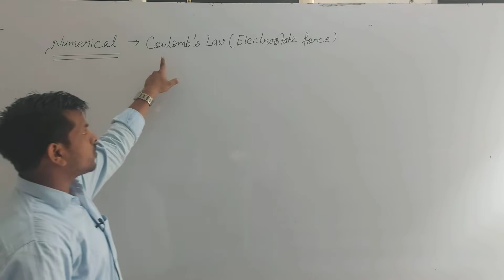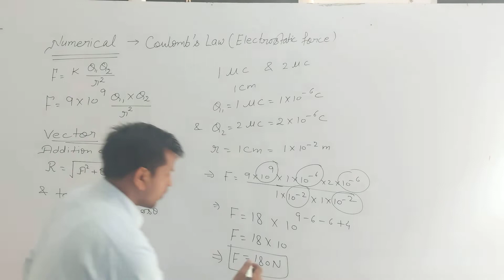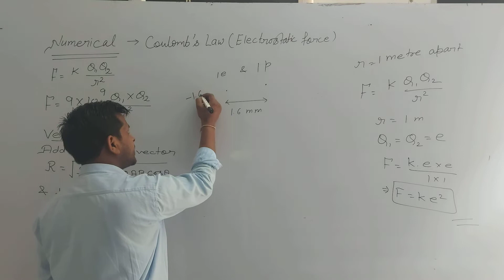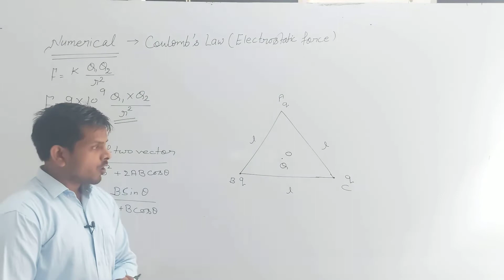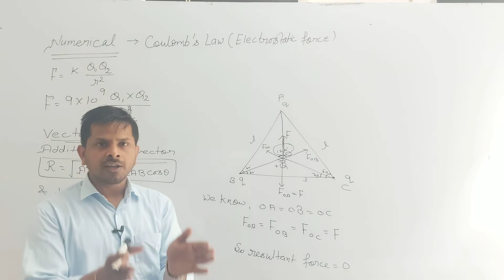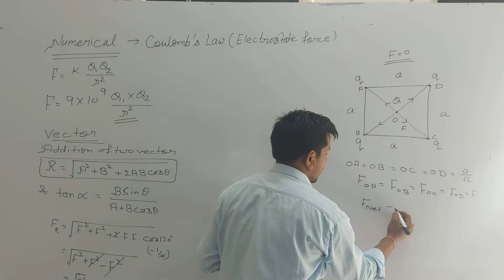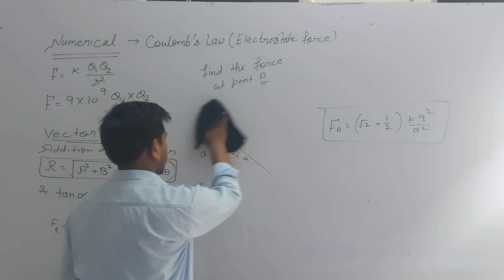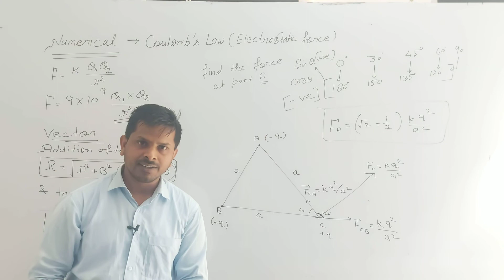Class: 12th " Physics" # Numericals of Coulomb's law by Jain sir